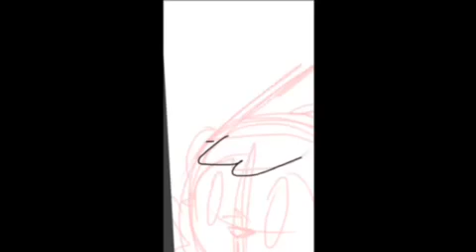Minty {SPEEDPAINT}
Got me a wattpad:
LilMintySherbert

Also got me a deviant art:
LilMintySherbert